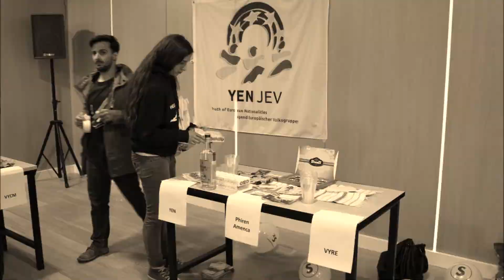EasterSeminar 2017 - Exchange Market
Exchange Market in Durres/Albania on the Easter Seminar 2017 "Building Bridges" hosted by the Vlach Youth Council of Albania (VYCA)